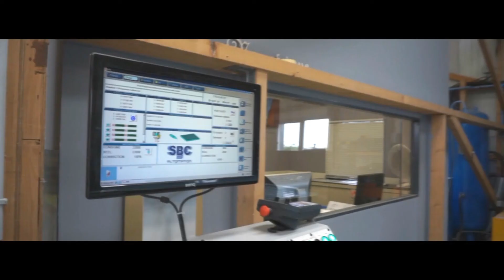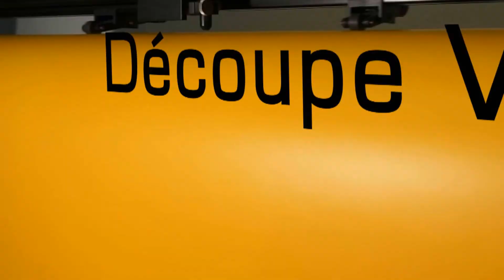Créa'Plexi vidéo de présentation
Vidéo de Présentation de la Société Créa'Plexi.